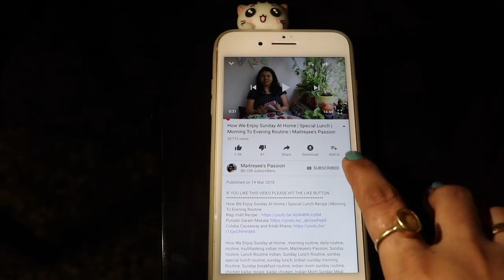DIY Coffee Table & Bird House Makeover For Balcony | DIY Easy Home Decor Ideas | Maitreyee Passion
DIY Coffee Table & Bird House Makeover For Balcony | DIY Easy Home Decor Ideas | Maitreyee’s Passion